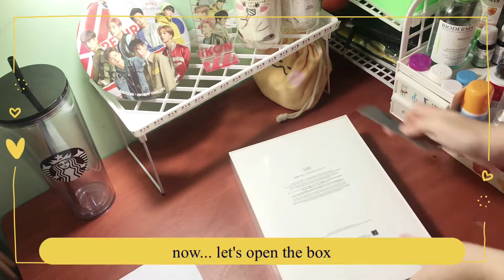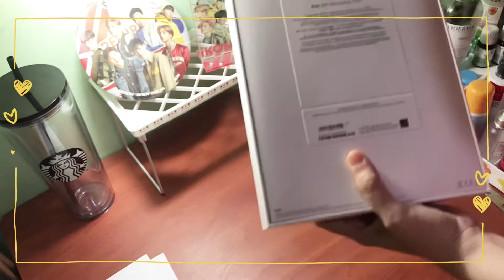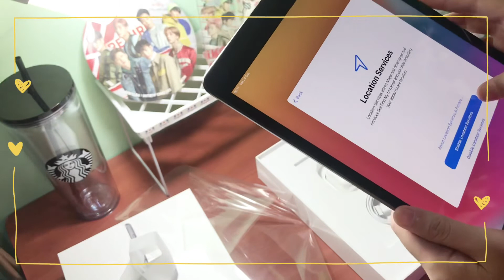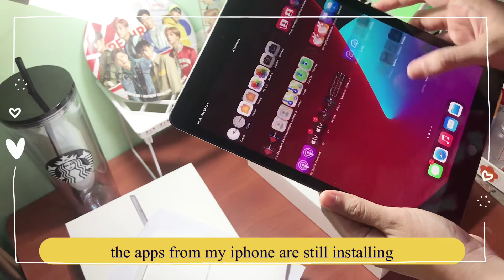iPad 8th Generation Unboxing📱🐱 | First Look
Hello guys! This is my first look iPad 8th gen. Enjoy the video 😊